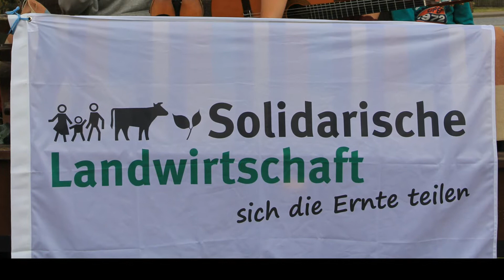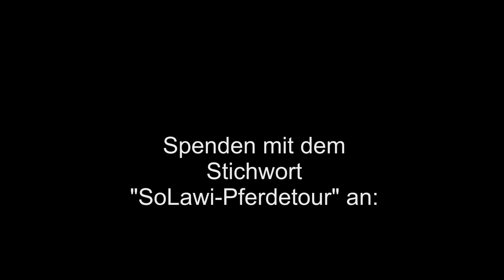Pferdetour für eine lebendige Landwirtschaft und Pferdearbeit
Von Mai bis August 2016 findet eine Tour mit Arbeitspferd, Pferdewagen und Pferdegeräten von Poppau (Sachsen-Anhalt) bis nach Polen und zurück statt.
Unterwegs werden verschiedene Betriebe und Orte besucht, wo die modernen Pferdegeräte vorgeführt werden. Mehr Infos unter: